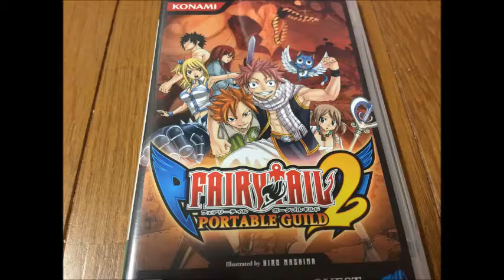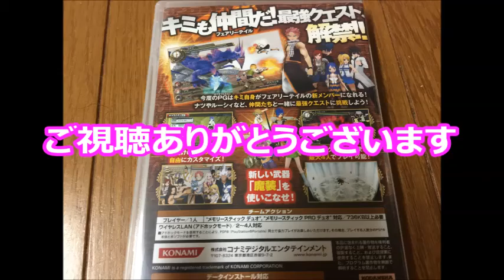【懐かしのレトロゲーム(PSP)28】 フェアリーテイル ポータブルギルド2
ゲーム機種：PSP
ゲームソフト：フェアリーテイル ポータブルギルド2
メーカー：コナミデジタルエンタテインメント
年式：2011年
ジャンル：チームアクション